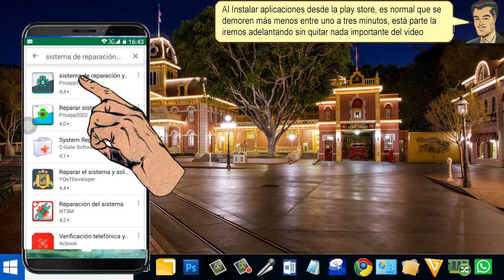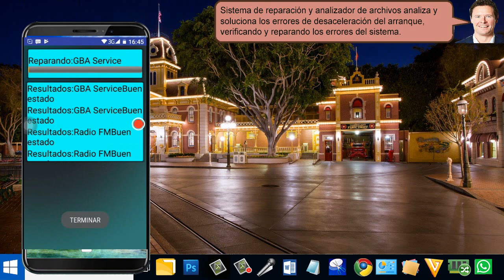Examina tu smartphone con sistema de reparación y analizador de archivos - fácil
Examina tu smartphone con sistema de reparación y analizador de archivos. Y para solucionar esté problema hemos encontrado sistema de reparación y analizador de archivos.